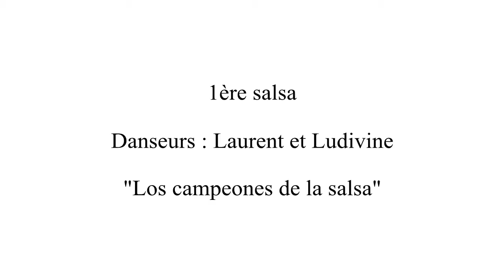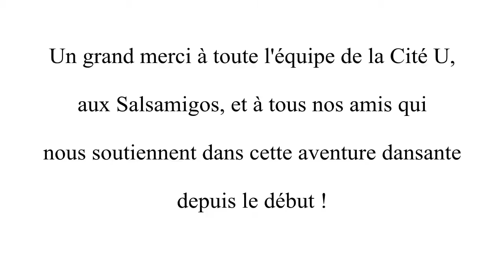Spectacle de l'association Salsamigos du 15.12.14, à Cité U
Remerciements à l'équipe de la Cité U, aux Salsamigos, et à tous les amis qui nous soutiennent depuis le début dans notre aventure dansante.